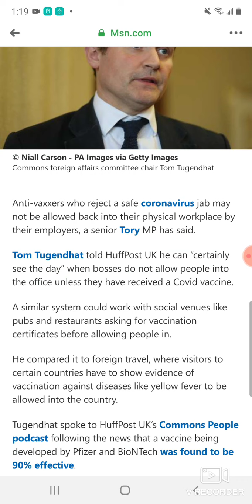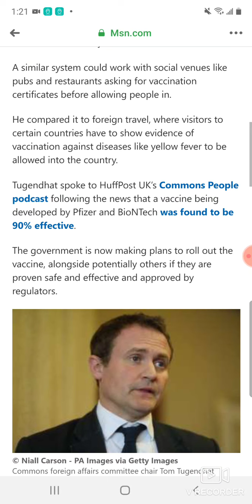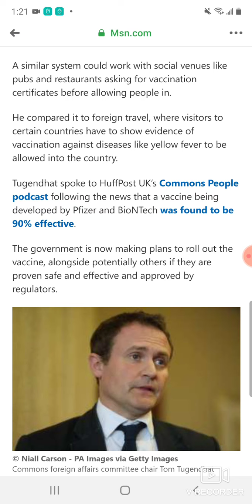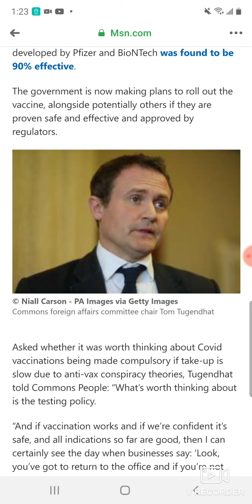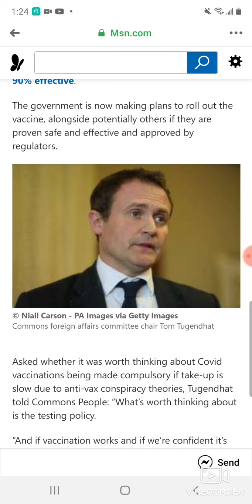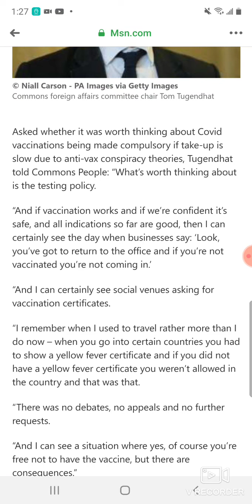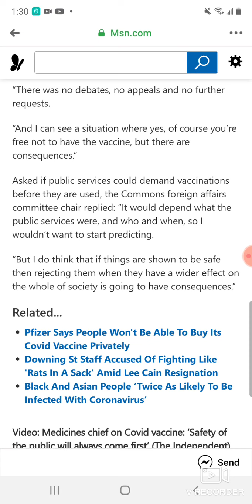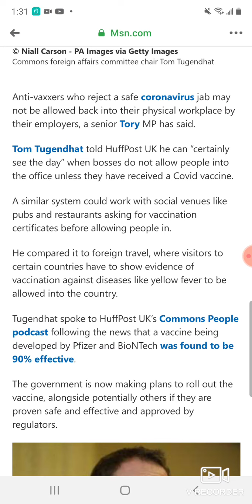No Jab No Job. Forced Covid Vaccine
an article about the forced Covid Vaccine. no vaccine no job, no vaccine no concert  no pub, no movies, no grocery shopping